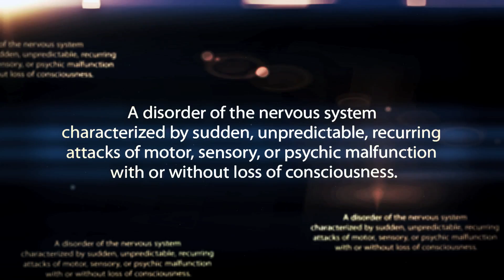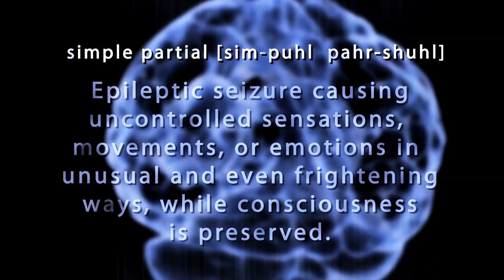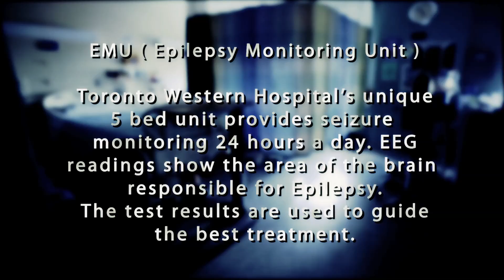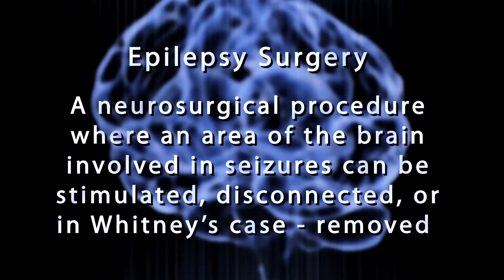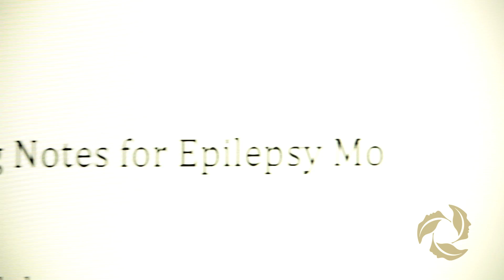The Brain Campaign: Epilepsy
A young mother talks about her struggle with epilepsy and the care she received at the Krembil Neuroscience Centre.